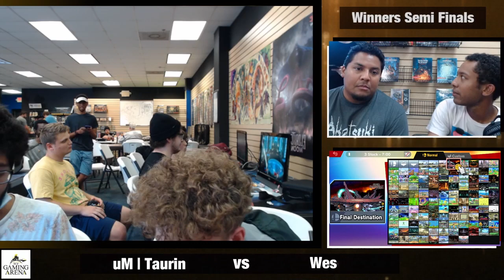TCF Smash 3 Winners Semis - Wes (Greninja) vs Taurin (Banjo & Kazooie) - SSBU Tournament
TCF Smash, South Metro Atlanta's newest tournament scene!